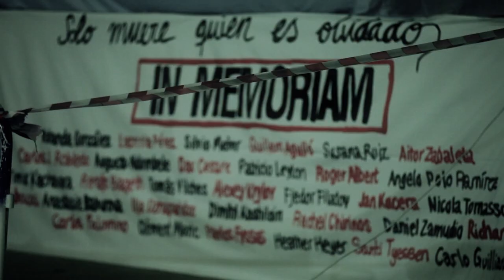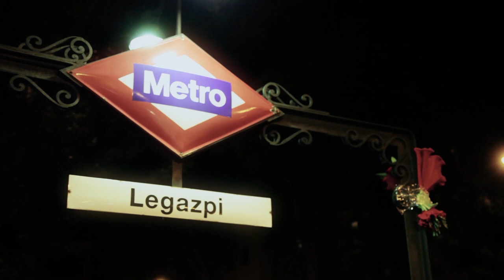CONTRAHISTORIA - GESCHICHTE VON UNTEN [TRAILER GER]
Die antifaschistische Dokumentation von Left Report feiert endlich Premiere.
Seid live im Online-Stream am 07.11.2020 ab 19:50 Uhr dabei!